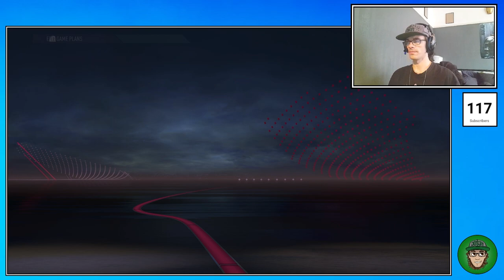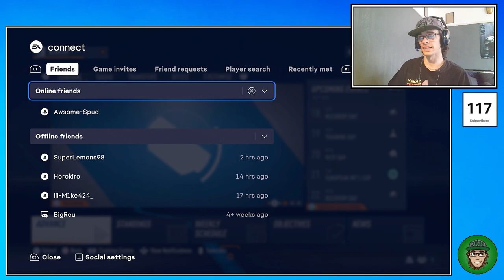SUMMER TRANSFERS + SEASON OPENER! --- (FIFA 23 Career Mode - Barrow AFC - S5E1)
EPISODE 1 of SEASON 5 of my Barrow AFC Career Mode on FIFA 23!

Channel Goals!